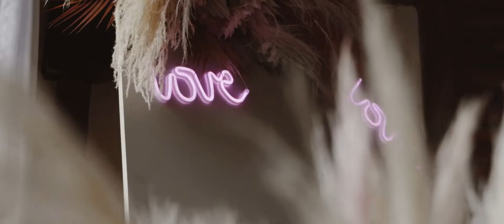Donata & Jakub | Autumn wedding | Trailer